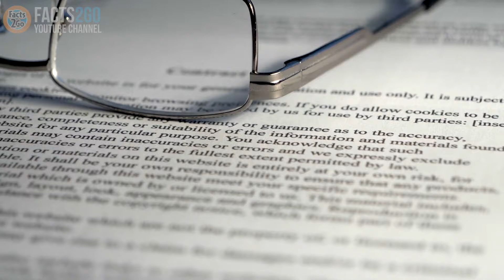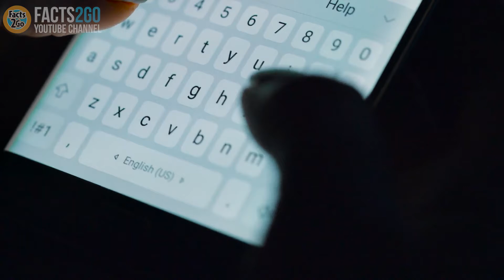Elon Musk Will Testify On Behalf Of Amber Heard In Abusive Ex Husband's Suit Against Her